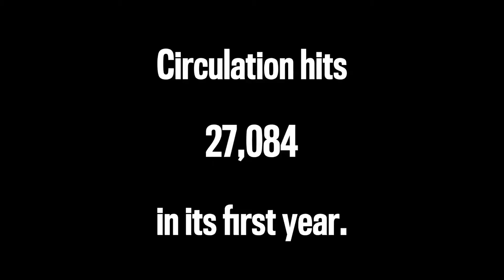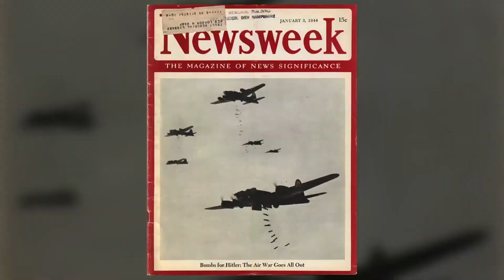Newsweek: The Legacy